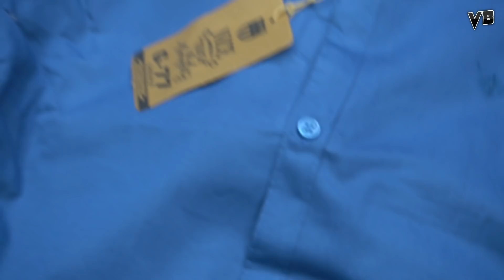20 पीस सिर्फ 1200 रूपये में shirt manufacturer ! shirt wholesale market in delhi ! cheap shirt ! COD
30 घंटे का बैटरी बैक अप Neckband Wholesale Market In Delhi ! Cheapest"
20 पीस सिर्फ 1200 रूपये में shirt manufacturer ! shirt wholesale market in delhi ! cheap shirt ! COD

Address:-MP Jain hosiery
 shop no:-lX/7406 , Guru Gobind Singh Gali ,Gandhi Nagar
          Delhi:-110031